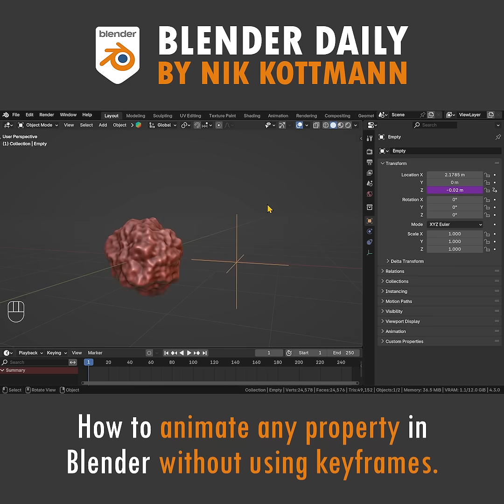Animate Without Keyframes in Blender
How to animate any property in
Blender without using keyframes.